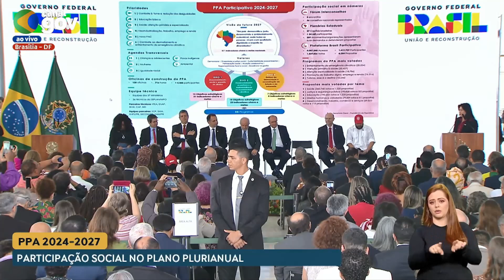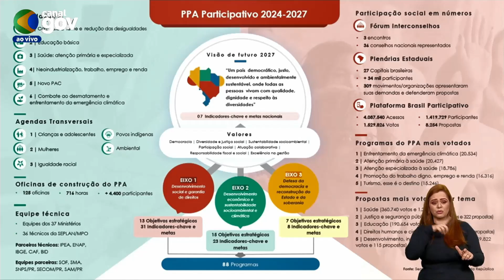Simone Tebet participa do Fórum Interconselhos e da Cerimônia de Entrega do PPA Participativo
A ministra do Planejamento e Orçamento, Simone Tebet participa do Fórum Interconselhos e da Cerimônia de Entrega do PPA Participativo.